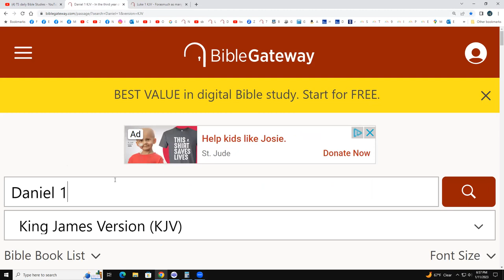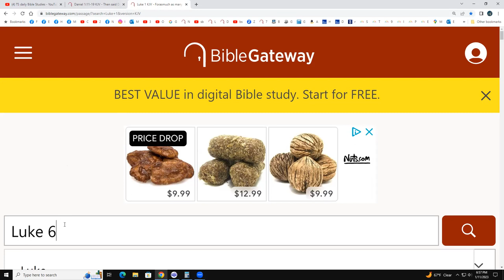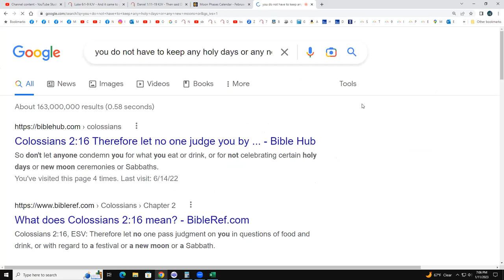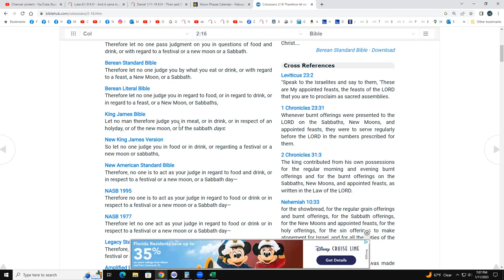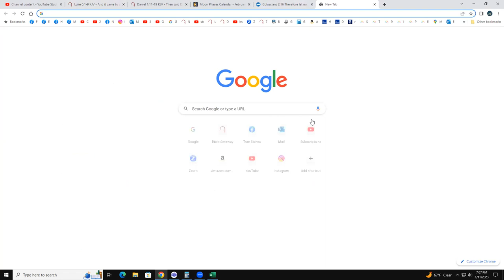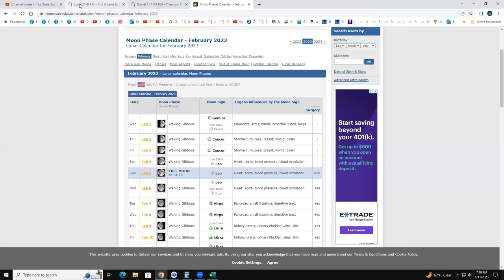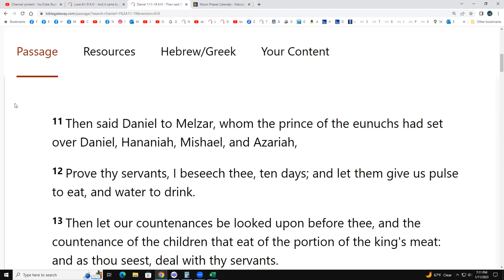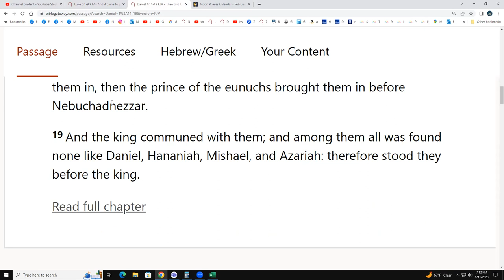Luke 6:1-9 & Daniel 1:11-19